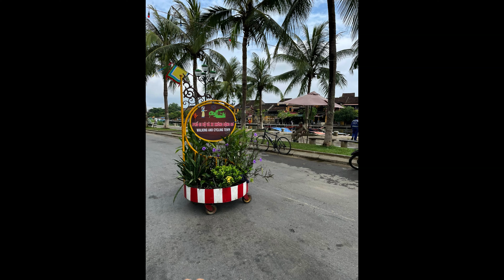Hoi An Vietnam 2023